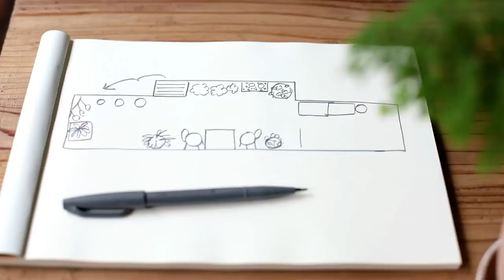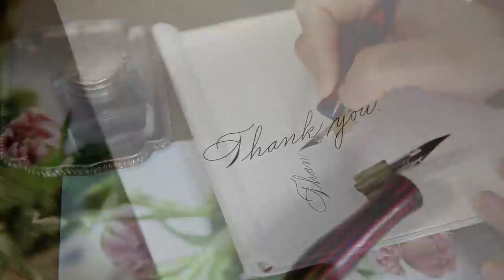잊혀진 여름을 함께 한 베란다 정원 정리/ 쉽게 만드는 화분 행거/살림 일상/balcony garden diy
비가 많이 옵니다.
긴 장마에 베란다 정원도 습기가 가득해요.
이럴 때, 방치되기 쉬운 베란다 식물들을 위해
선풍기도 틀어 주고, 구석 구석 손길을 보내고 있어요

[BGM]
moonlight serenade-the realist